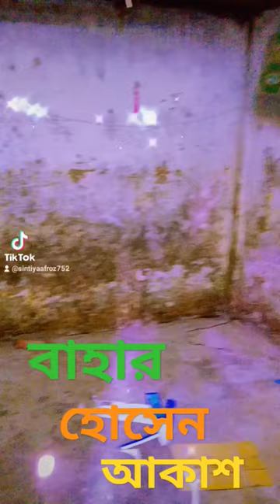18 December 2023